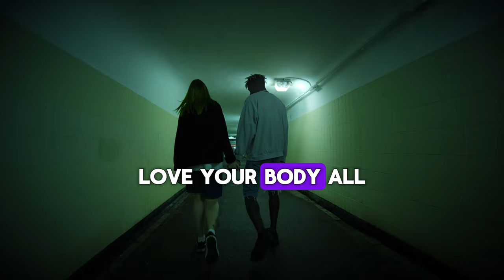Psychology Facts about Human Behaviour That Will Blow Your Mind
By understanding these psychological facts, we can better understand why we behave the way we do in relationships and what makes relationships feel special. This is a unique video that will allow you to explore some of the

new.

psychology facts,

psychology says,

psychological facts,

human psychology,

new.

psychology facts,

psychology says,

psychological facts,

human psychology,

psychological-facts_of_human_behavior